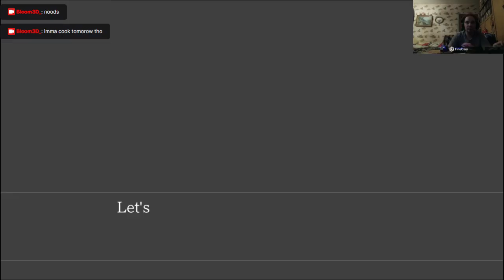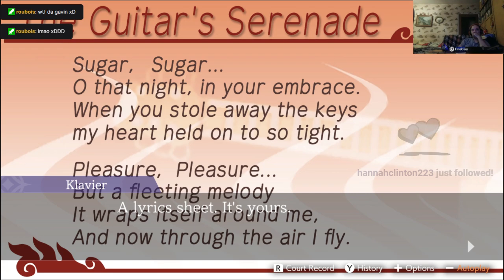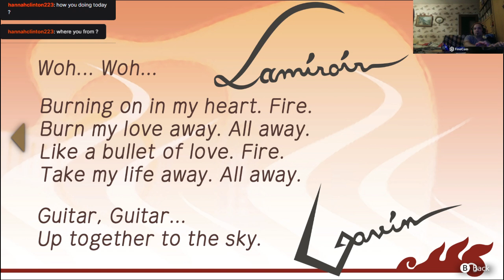Phoenix Wright Ace Attorney – Apollo Justice ~Episode 08~ Feb 21 VoD